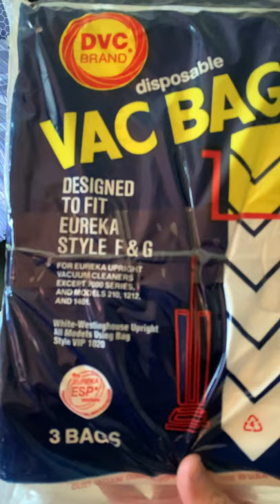Royal 993 Vintage Vacuum Cleaner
In this video I give a fast demonstration of an vintage Royal 993 Vacuum Cleaner.

BlazerGuy1983 assumes no liability for anything you choose to do to your vehicle, before, or after watching one of my videos or utilizing the content from this web site.

All DIY repairs or modifications you perform to your vehicle are made at your own risk. Sometimes, even if you've done everything the right way, you can destroy or damage one or more things on your vehicle. You must understand this, but by leveraging knowledge and patience, the probability of encountering one or more problems can be reduced.
Also, if for some unfortunate reason, I “BlazerGuy1983” gives incorrect instructions and something breaks because you followed my instructions, I will NOT reimburse or pay in any way for whatever cost that may be incurred due to following my wrong instructions.

Lastly, please don't do anything to your vehicle unless you yourself feel comfortable and confident in doing so.